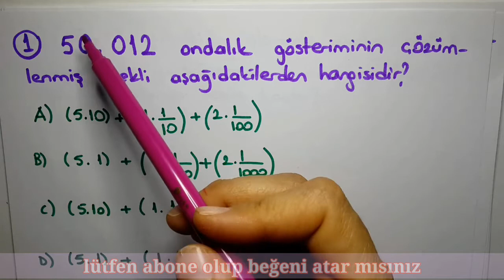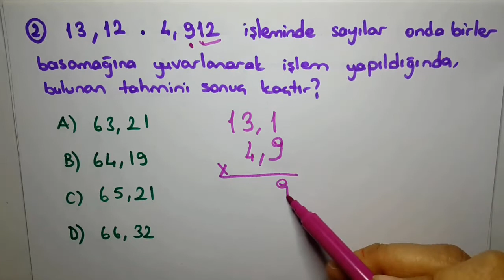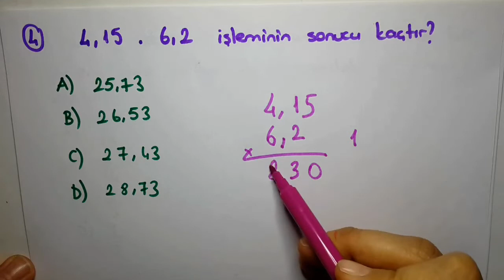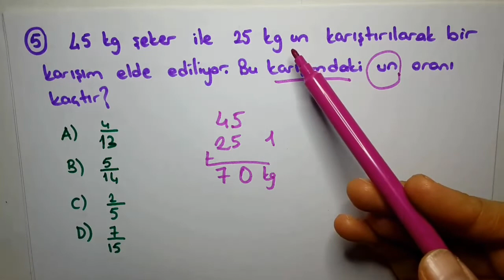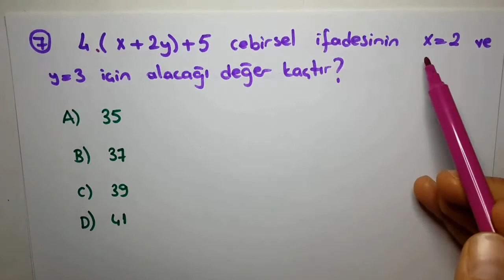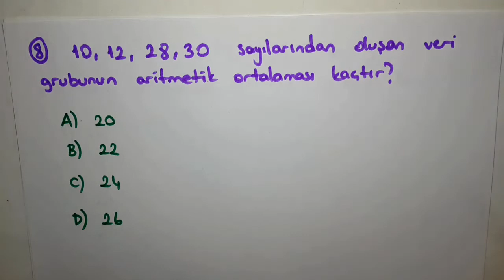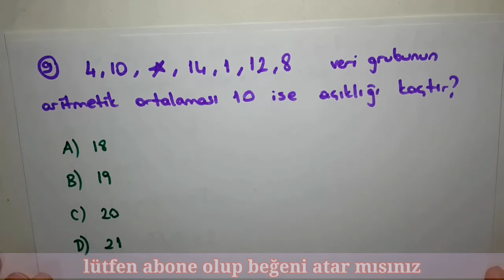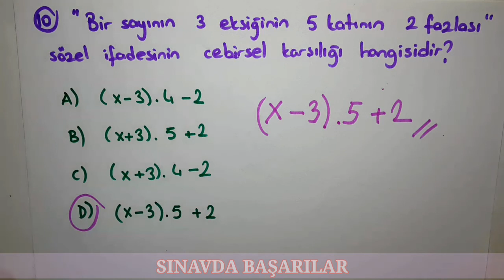6.SINIF MATEMATİK 2.DÖNEM 1.YAZILI SORULARI VE CEVAPLARI MATEMATİK YAZILI SORULARI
6.SINIF MATEMATİK 2.DÖNEM 1.YAZILI SORULARI VE CEVAPLARI MATEMATİK YAZILI SORULARI
6.sinif matematik 1.dönem 2.yazili sorulari,
6.sınıf matematik,
6.sınıf matematik kesirler,
6.sınıf matematik ondalık gösterim,
6.sınıf matematik 1.dönem 2.yazılı,
6.sinif matematik 2.dönem 1.yazili sorulari,
6.sınıf matematik konu anlatımı,
6.sınıf matematik asal sayılar,
6.sınıf matematik atölyem cevapları,
6.sınıf matematik asal sayılar konu anlatımı,
6.sınıf matematik atölyem cevap anahtarı,
6.sinif matematik atolyem cevaplari sayfa 10,
6.sinif matematik akilli defter,
6.sinif matematik alistirmalar cevaplari,
6. sinif matematik atolyem,
6.sinif matematik asal sayilar,
6.sinif matematik konu anlatimli video,
6. sinif matematik bolunebilme kurallari,
6. sinif matematik kesirlerle bolme islemi,
6 sınıf matematik beceri temelli sorular,
6. sınıf matematik beceri temelli sorular,
6.sınıf matematik çarpanlar ve katlar,
6.sınıf matematik çözümlü sorular,
6.sinif matematik cevap anahtari,
6.sinif matematik coz,
6 ci sinif matematik testleri,
6. sinif matematik kesirlerle carpma,
matematik akilli atolyem 6 sinif cevaplari,
6.sinif matematik kesirlerle çarpma,
6.sinif matematik dersi,
6.sinif matematik ders kitabi sayfa 86,
6.sınıf matematik doğal sayı problemleri,
6.sınıf matematik ders kitabı cevapları,
6.sinif matematik ders kitabi sayfa 91,
6.sınıf matematik deneme sınavı,
6. sinif matematik dogal sayi problemleri,
6.sinif matematik 1.dönem 1.yazili sorulari,
matematik 6. sinif dagilma ozelligi,
6.sınıf matematik etkinlikleri,
6.sınıf matematik genel tekrar,
6.sinif matematik ondalik gosterim,
kumeler 6 sinif matematik senol hoca,
6.sınıf matematik işlem önceliği,
6.sinif matematik islem onceligi test coz,
6. sinif matematik islem onceligi,
6.sinif matematik kesirlerle ilgili problemler,
6.sinif matematik kesirlerle islemler,
6. sinif matematik uslu ifadeler,
6. sınıf matematik işlem önceliği,
6 sınıf matematik işlem önceliği,
6.sınıf matematik kesirlerle çarpma,
6.sınıf matematik kesirlerle problemler,
6.sınıf matematik kesirlerle bölme,
6.sinif matematik mantik sorulari,
6.sınıf matematik müfredatı,
6.sinif matematik meb kazanim testi,
6.sınıf matematik olimpiyat soruları,
6. sinif matematik ondalik kesirleri yuvarlama,
6.sinif matematik problem sorulari,
6.sınıf matematik proje,
6.sınıf matematik problem çözme,
6.sınıf matematik problemleri,
6.sınıf matematik proje ödevi,
6.sinif matematik problem,
6. sinif matematik problemleri,
6. sinif matematik kesirlerle problemler,
6.sınıf matematik sayfa 128 129,
6.sınıf matematik sınav soruları,
6.sinif matematik sinavina hazirlik,
6.sınıf matematik soruları,
6.sinif matematik sayfa 104,
6.sınıf matematik sayfa 110,
6.sınıf matematik sayfa 111,
6.sınıf matematik sayfa 128 129 cevapları,
6.sinif matematik sayfa 123,
6.sınıf matematik sayfa 67,
6.sınıf matematik tonguç akademi,
6.sınıf matematik tam sayılar konu anlatımı,
6.sınıf matematik testleri,
6. sinif matematik tonguc,
tonguc 6. sinif matematik kesirler,
tonguc akademi 6. sinif matematik kumeler,
tonguc akademi 6. sinif matematik sinavi,
6.sinif matematik beceri temelli sorular,
6.sınıf matematik uygulamaları 1.dönem 2.yazılı soruları,
6.sınıf matematik üslü sayılar,
6.sınıf matematik uygulamaları 1.dönem 1.yazılı,
6.sinif matematik uygulamalari sinavi,
6. sinif matematik uslu sayilar,
6. sinif matematik 1. unite,
6 sınıf matematik uygulamaları 1 dönem 2 yazılı soruları,
6 sinif matematik üslü sayılar,
6.sinif matematik carpanlar ve katlar,
6.sinif matematik yazili 1.dönem,
6.sinif matematik yazili sorulari 1.donem 2.yazilisi,
6.sinif matematik yazili sorulari 1.donem 1.yazilisi,
6.sınıf matematik yazılı,
6.sınıf matematik yeni nesil sorular,
6.sınıf matematik yuvarlama,
6.sinif matematik yazili sorulari 2.donem 1.yazilisi,
6. sinif matematik yazilisi,
6. sinif matematik 2. yazili,
6. sinif matematik 1. yazili,
6.sinif matematik 1.dönem 1.yazili sorulari ibrahim hoca,
6.sinif matematik 1.dönem 2.yazili sorulari 2020,
6.sinif 1.donem 2.matematik yazilisi,
6. sinif matematik 1. donem 1. yazili,
6.sinif 1.donem 1.matematik yazilisi,
6.sınıf matematik 2.yazılı,
6.sınıf matematik 2.yazılı soruları,
6.sınıf matematik 2.ünite,
6.sinif matematik 2.sinav,
6.sınıf matematik 2.dönem konuları,
6.sinif 2.donem 2.matematik yazilisi,
6.sinif matematik 61.sayfa,
6.sinif matematik 98 99